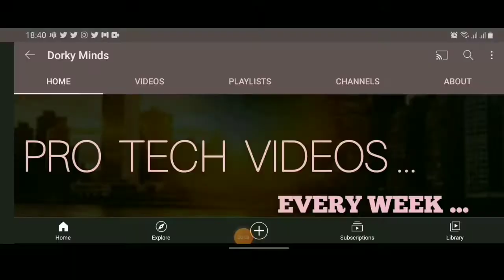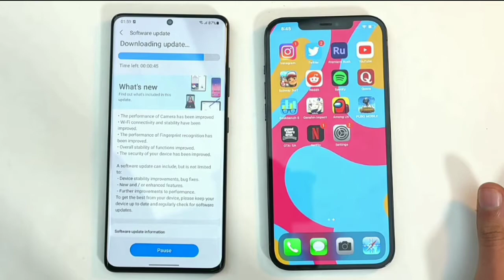Apple iPhone 14 - WHAT HAVE THEY DONE!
Tho it's early at this point but we have leaks and rumours for the future iPhone 14 & iPhone 15. Also the increase in megapixels,8K video and more

See ya ✌🏽.